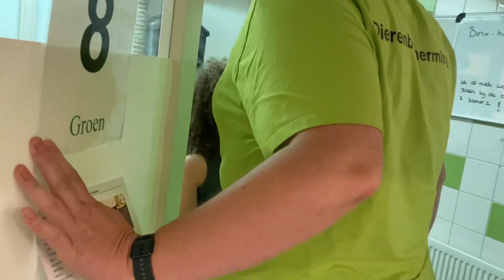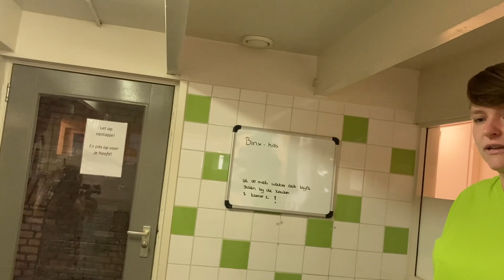Lily op visite in het dierenopvangcentrum van Gouda, tijdelijk gevestigd in Krimpen aan den IJssel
Hoi allemaal,

Onlangs mocht ik op bezoek bij dierenopvangcentrumgouda (tijdelijk gevestigd in Krimpen aan den IJssel) om rapportage te doen van hun werk. Ik vond dit superleuk maar vooral erg belangrijk want ik ben een enorme dierenvriend.

In deze vlog krijg je antwoord op vele vragen die betrekkeling hebben tot de dierenopvang en het werk dat daarbij komt kijken.

Liefs,

Lily